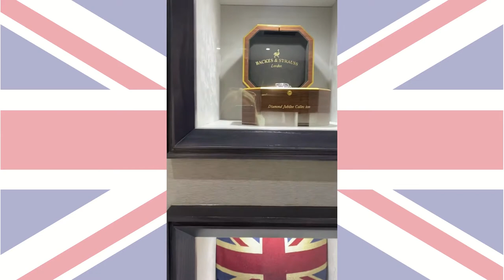2022-05-20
We house an extensive selection of Backes & Strauss Timepieces, including some beautiful rare & exclusive models.
​As the quintessential British timepiece creator, it is no surprise that aristocratic links course through the DNA of Backes & Strauss and its diamond-set watches. British royal heritage has long played muse to Backes & Strauss’ extraordinary and luxurious watches.
​Head to our website to see the new models that have recently landed or why not pop in for an appointment?
​Official Backes & Strauss UK Retailer 🇬🇧